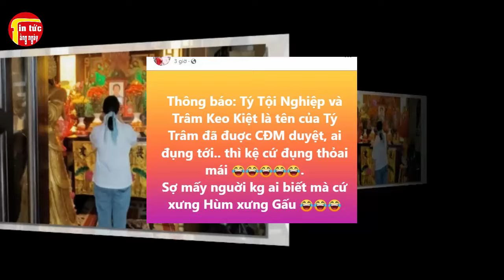Con Cô Sáu Tìm Chữ Ký Nghệ Sĩ Vũ Linh, Chú Thím Bảy Bất Ngờ Nhắc Tên Hồng Loan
Con Cô Sáu Tìm Chữ Ký Nghệ Sĩ Vũ Linh, Chú Thím Bảy Bất Ngờ Nhắc Tên Hồng Loan. Tin tức hằng ngày là những thông tin giải trí trong và ngoài nước .